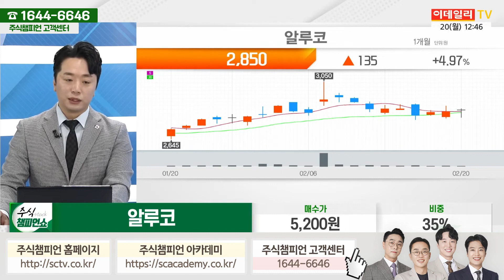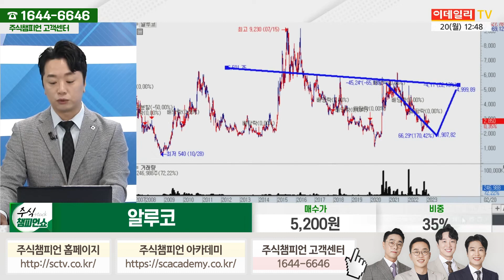알루코 종목상담 문현진